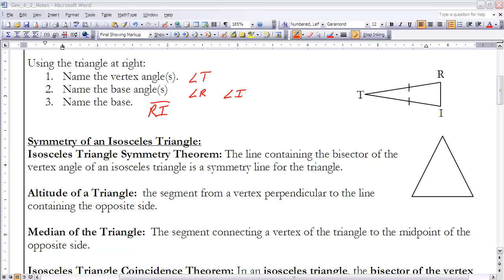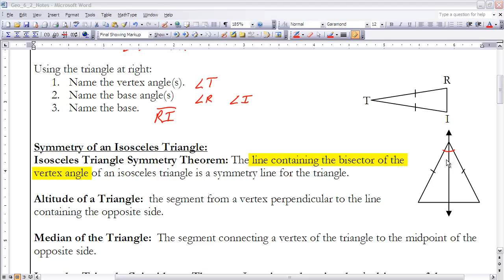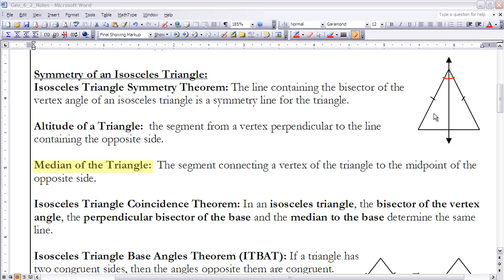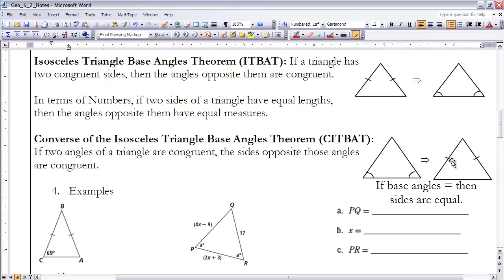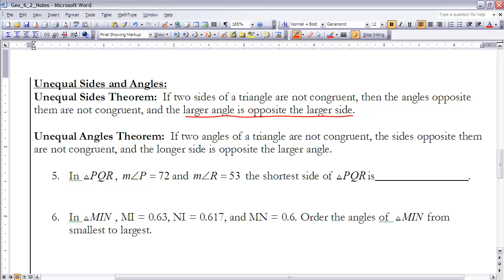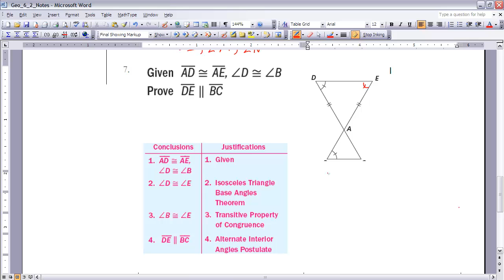Geometry 6-2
Notes for section 6-2 UCSMP Geometry